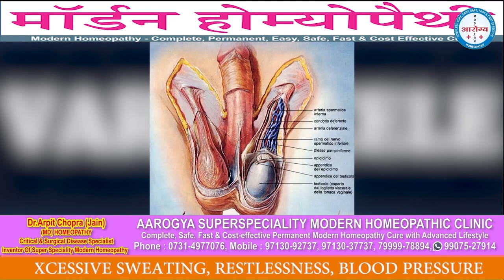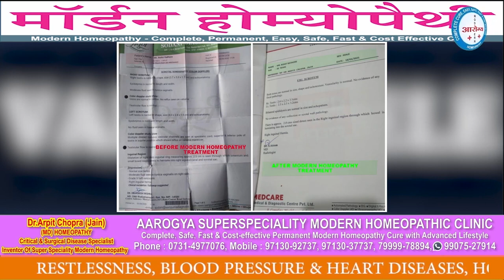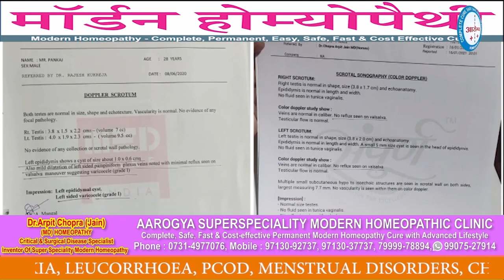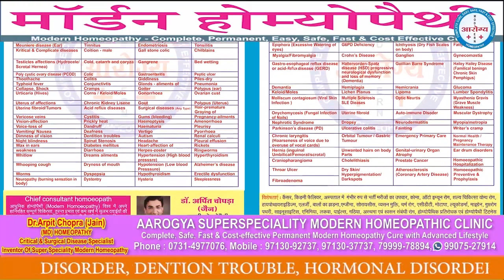VARICOCELE | Varicocele Cured Success Stories | Dr Arpit Chopra Jain | Modern Homeopathic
VARICOCELE वैरीकोसेल Cure By Dr Arpit Chopra Jain Super Speciality Modern Homeopathy without surgery, ANOTHER SURGERY ADVISED CASE CURED & dissolved successfully miraculous in quick time by Modern Homoeopathy without surgery. positive miracle response of Modern Homoeopathy with patients reports and feedback had been also been appreciated by Urosurgeon👍. Also find many other urological patients For scrotal cyst, Peyronies Disease, Vaginal cysts, Urethral Stricture, Prostate enlargement & cancer for reference

102, First Floor, Krishna Tower, Janjeer Wala Square, Opposite Curewell Hospital, New Palasia, (M.P.)
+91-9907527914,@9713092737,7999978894